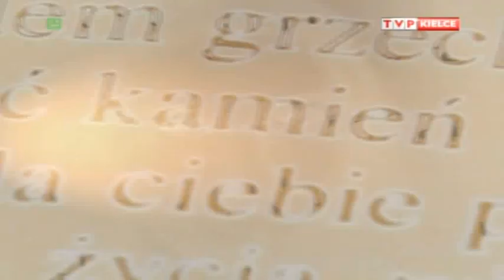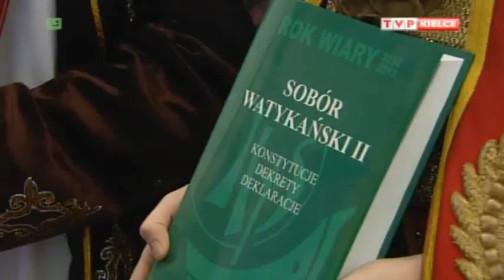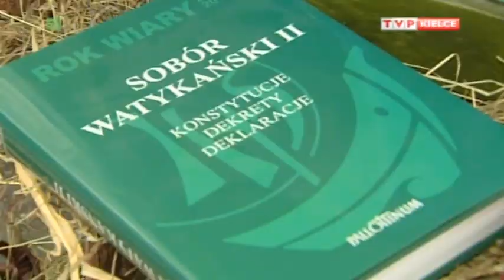Komentarz na niedzielę Objawienie Pańskie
kazanie o. Wojciecha Popielewskiego z zakonu oblatów